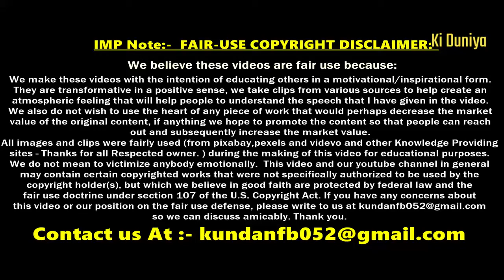दुनिया का देश जहा लोग पीते है कॉकरोच का जूस ,The Amazing Country where People Drinks Cockroach Juice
Hello friends, welcome to Amazing Gyan ki duniya and this video is about- दुनिया का देश जहा लोग पीते है कॉकरोच का जूस ,The Amazing Country where People Drinks Cockroach Juice . so, detail me janane ke liye video ko last tk jarur dekhiye aur video ko like jarur kriye aur channel ko subscribe kre aur share kre.

ये है दुनिया का वो देश जहा लोग पीते है कॉकरोच का जूस , The Most Amazing Country where People Drinks Cockroach Juice.

खड़ी Cycle गिर जाती है , चलती Cycle नहीं गिरती , Why Bicycle Not Falls when running, Amazing Facts

पंछी तार पर बैठते है लेकिन मरते नहीं , Jok Pr namak dalne pr marta kyu hai, The Most Amazing Facts

गलती से दूसरे के Account में पैसे Transfer होते है तो क्या करे ? Money Transferred by Mistake

९९ % बुद्धिस्ट नहीं जानते ये बात, Most Amazing Facts about Buddhist People, Buddh Dharm Amazing Fact

यहां लगता है ऐसा खतरनाक सापो का मेला , The Most Amazing and Dangerous Snake Festival in India, Facts

ये है दूध देने वाला बकरा, The Most Dangerous Cockroach Found in Ocean, Most Amazing & Danger Animals

About us:-

All images and clips were fairly used (from pixabay,pexels and videvo and other Knowledge Providing sites - Thanks for all Respected owner. I thanks to all respected owner for pictures and videos. We do not mean to victimize anybody emotionally.  This video and our youtube channel in general may contain certain copyrighted works that were not specifically authorized to be used by the copyright holder(s), but which we believe in good faith are protected by federal law and the fair use doctrine under section 107 of the U.S. Copyright Act.

Yours,
Kundan Deshmukh